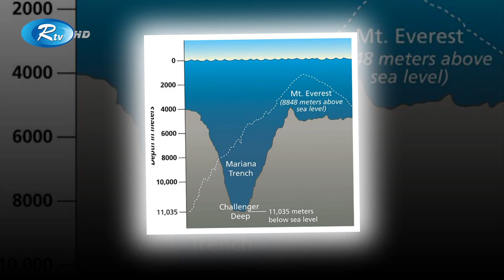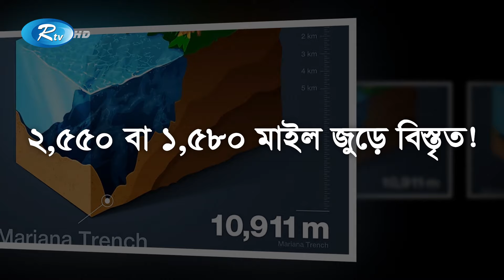মারিয়ানা ট্রেঞ্চ; এভারেস্ট ডুবে যাওয়ার মত গভীরতা আছে যার মধ্যে! | Mariana Trench | Rtv News